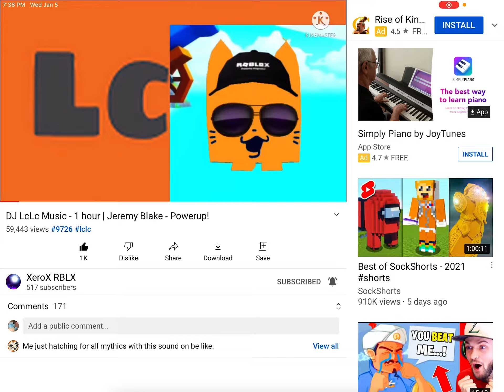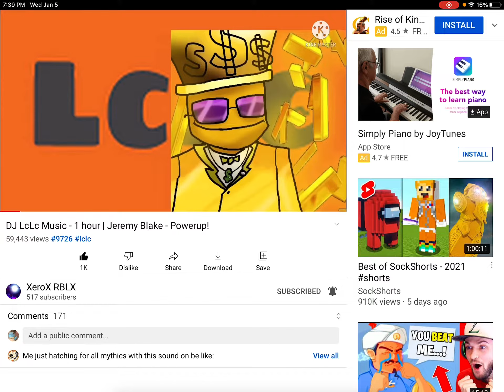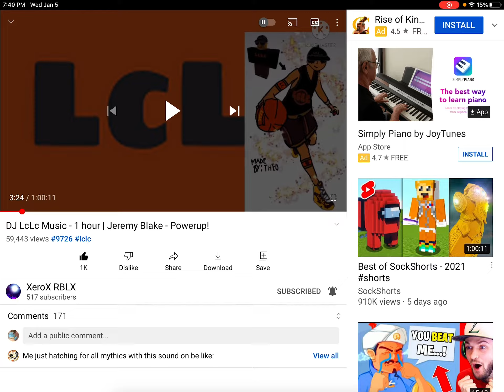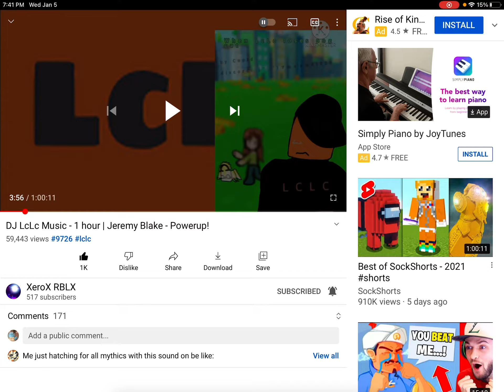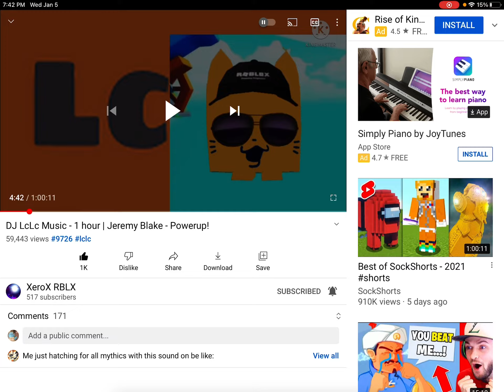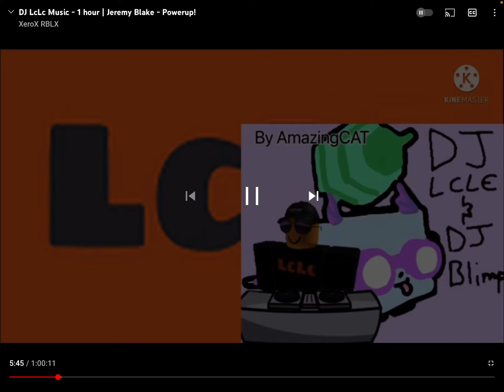LcLc MUSIC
I am so much of a fan fan haha 😂